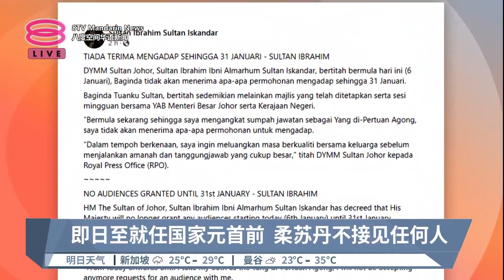即日至就任国家元首前 柔苏丹不接见任何人【2024.01.06 八度空间华语新闻】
【即日至就任国家元首前  柔苏丹不接见任何人】
柔佛苏丹表示，希望在肩负重大责任与委托之前，与家人共度美好时光。

【今日主播】叶剑锋 & 陈薇薇